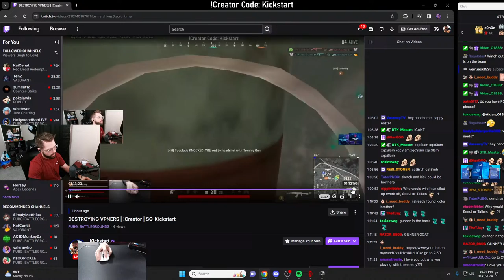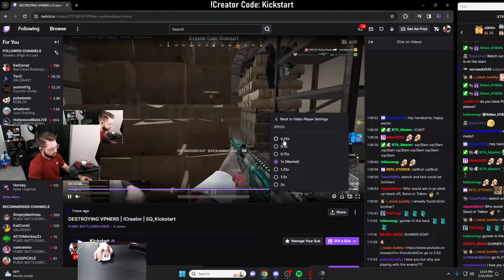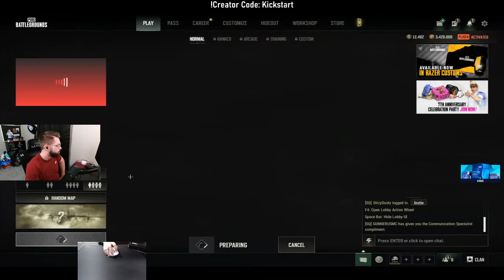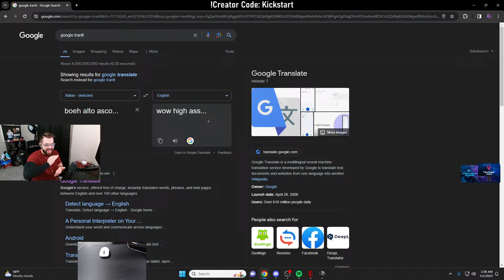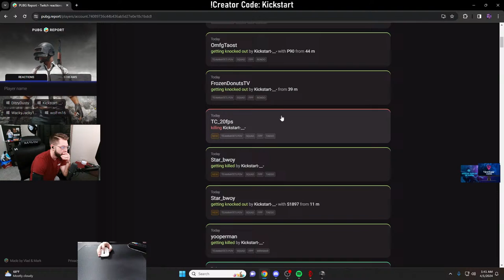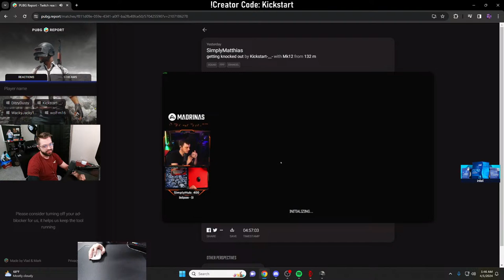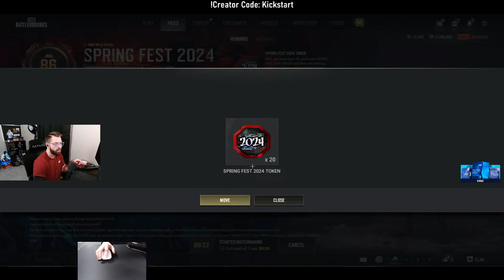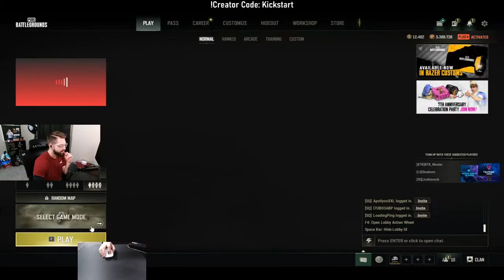WINNING POV PUBG TGLTN | SQ_Kickstart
Professional PUBG player for Soniqs